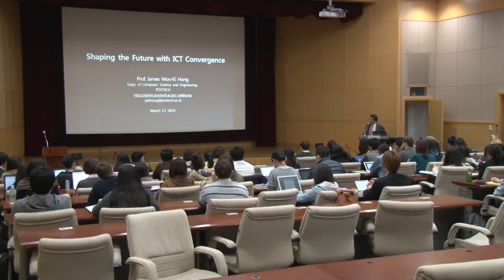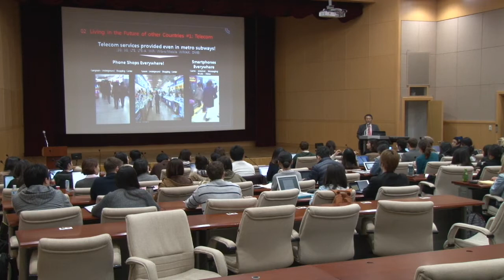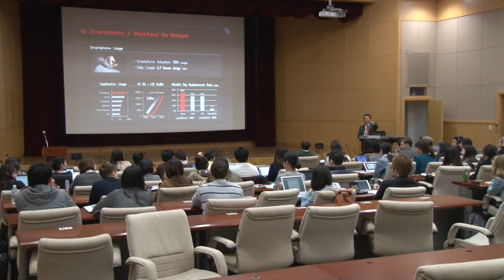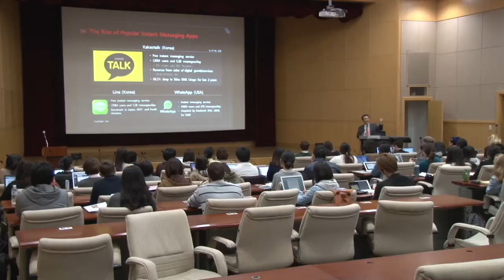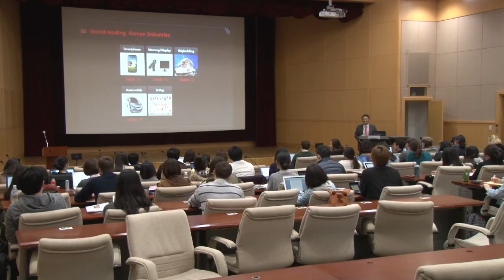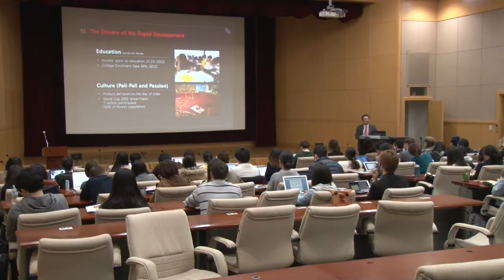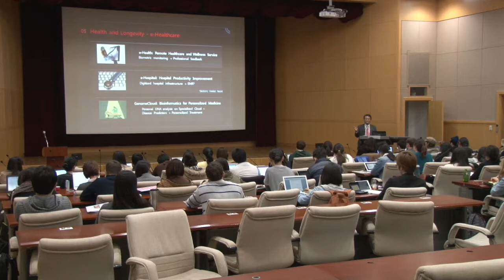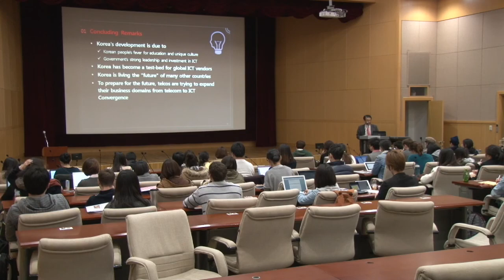[고려대학교 KTN] [KUGSIS] Shaping the Future with ICT Convergence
KUGSIS
- Shaping the Future with ICT Convergence

- James Hong
Professor, Postech

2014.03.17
Conference Room 214, International Studies Hall